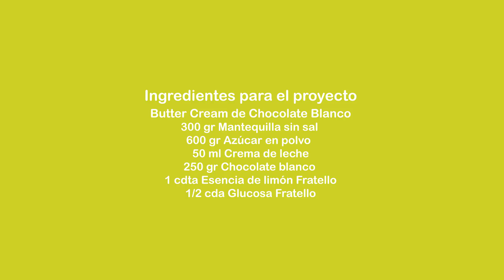Cupcake de Papá Noel con FRATELLO junto a Gino Meneses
¡¡Con este tutorial podrás hacer paso a paso unos deliciosos cupcakes de Papa Noel junto a Gino Meneses !! Todo con productos Fratello 💚